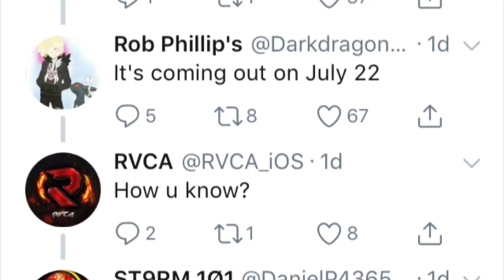RELEASE DATE FOR THE *NEW* WEAPON!!? | [PUBG MOBILE]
Could PUBG Mobile’s new update be real? Find out in more installments of PUBG Mobile!

Go and Download PUBG Mobile on iOS or Android phones right now!

(Warning! The game does take a CHUNK of memory to download)

Player Unknown Battle Grounds | Mobile Gameplay